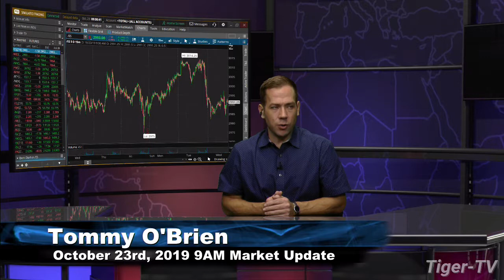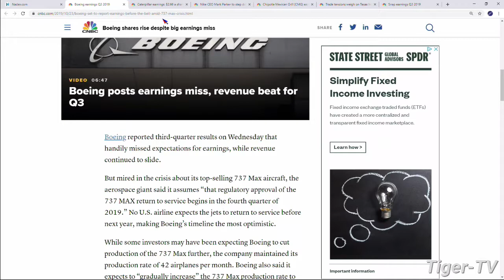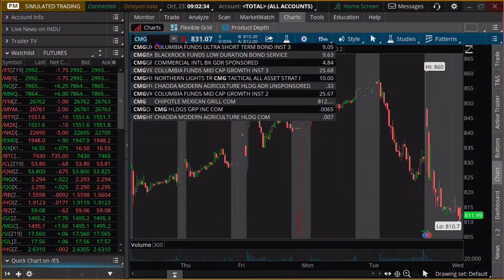October 23rd, 2019 - 9AM ET Market Update on TFNN